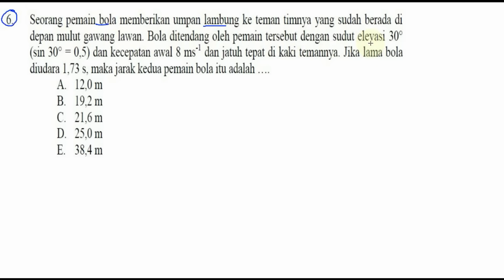gerak parabola , kinematika , bocoran unas fisika 2016 pak anang drill 002 no 06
gerak parabola , kinematika